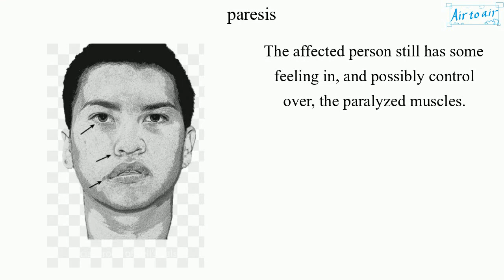paresis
(partial paralysis, incomplete paralysis)

A condition of muscular weakness caused by nerve damage or disease.

The affected person still has some feeling in, and possibly control over, the paralyzed muscles.